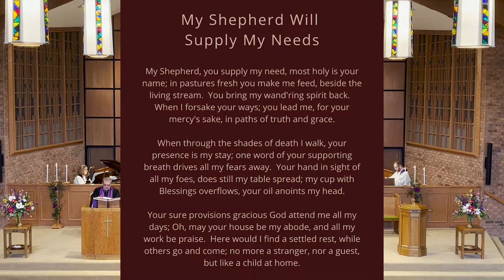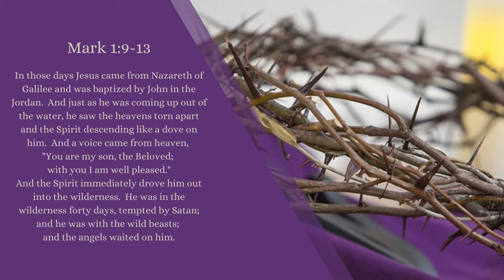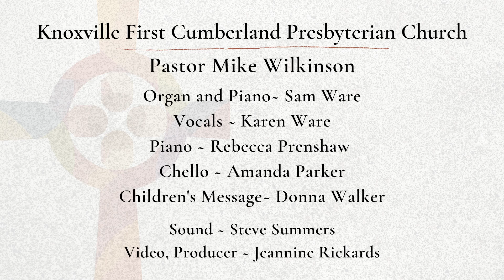Strength Tested - March 6, 2022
This is the live video from the Worship Service on March 6, 2022, First Sunday of Lent. "Strength Tested" referencing Mark 1:9-13.